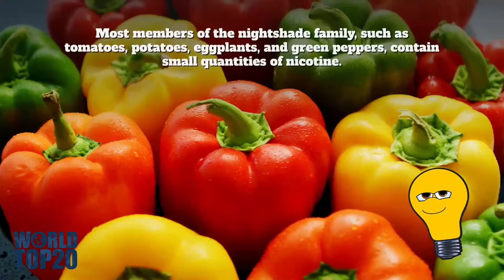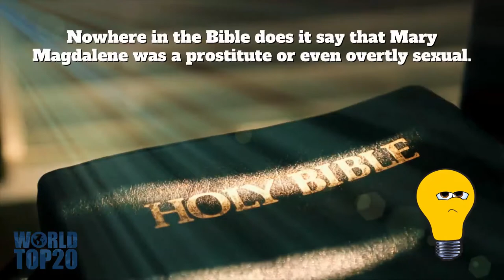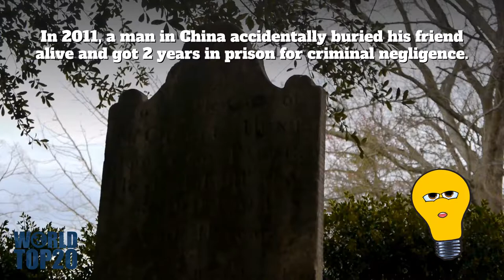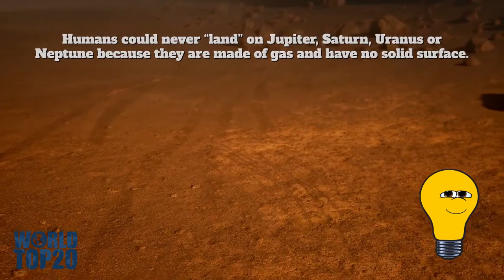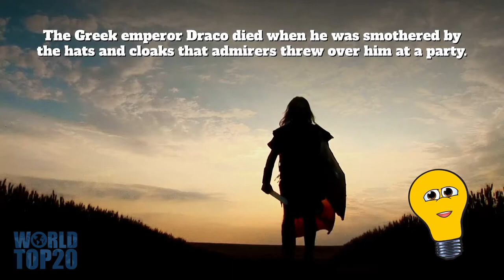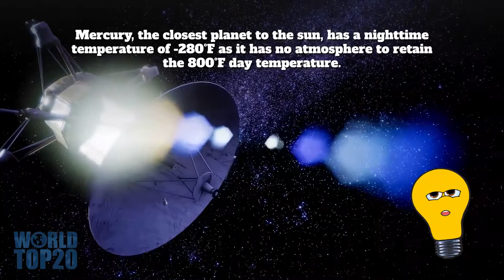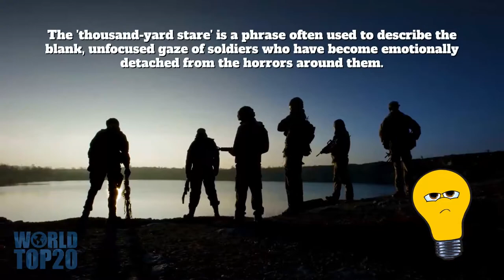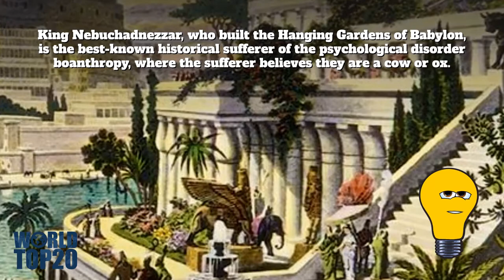100 Amazing Facts Around The World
Knowledge is an accumulation of facts, principles and methods within the mind. Gaining knowledge is learning. You acquire knowledge through paying attention, experience and being taught. The world is full of interesting, fun, and fascinating people, places, animals and things, with around 195 countries and more than 7.8 billion people, its great to learn about different facts in history, fascinating science, and insane coincidences that make up our world that we live in. So here are 100 random, strange, interesting, fun and simply amazing facts around the world.